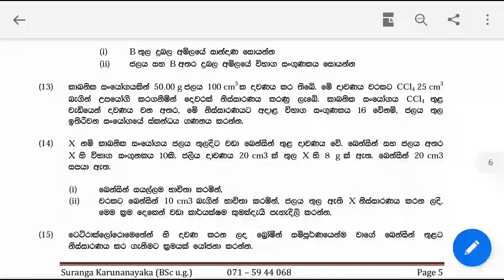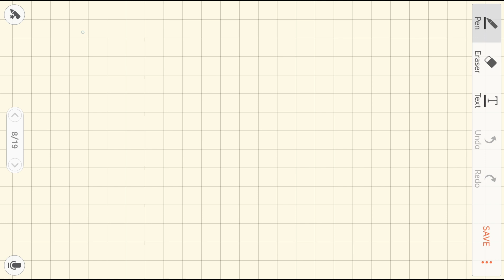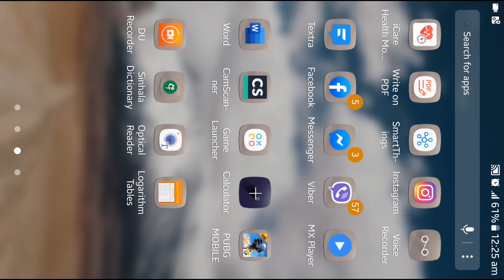AL Chemistry physical Kd | උසස් පෙළ රසායන විද්‍යාව විවරණ (රචනා) | physical Kd 2 නිස්සාරණය